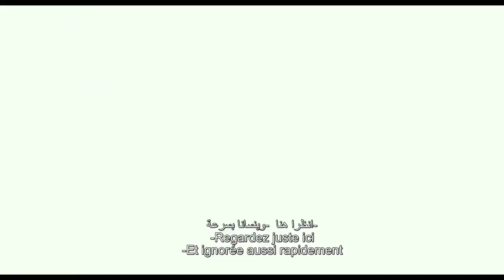MEN IN BLACK: INTERNATIONAL | Official Trailer #2 | IN CINEMAS JUNE 20 (مترجم)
The Men in Black have always protected the Earth from the scum of the universe. In this new adventure, they tackle their biggest threat to date: a mole in the Men in Black organization.

Director: F. Gary Gray
Writers: Matt Holloway, Art Marcum |
Stars: Tessa Thompson, Rebecca Ferguson, Chris Hemsworth